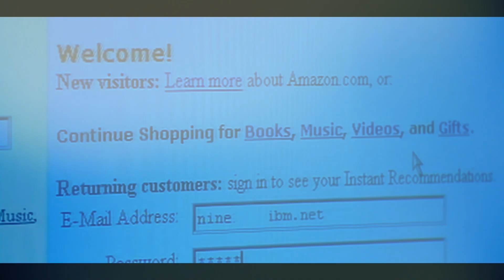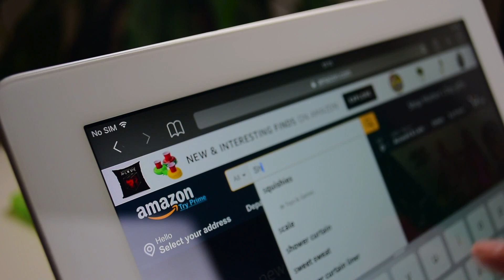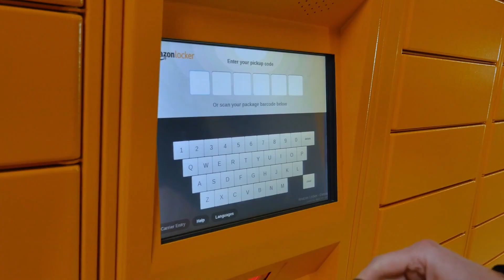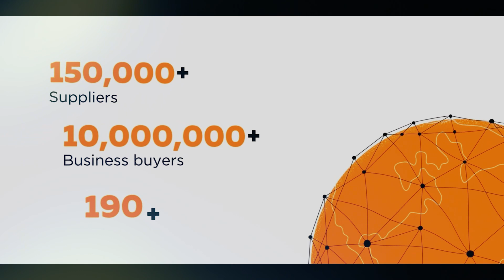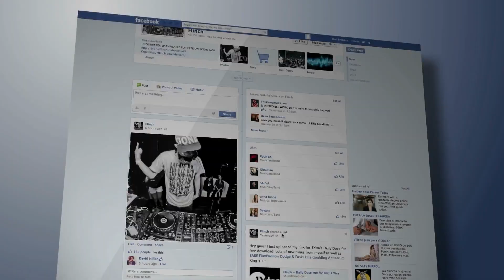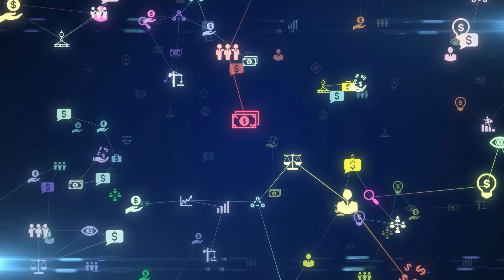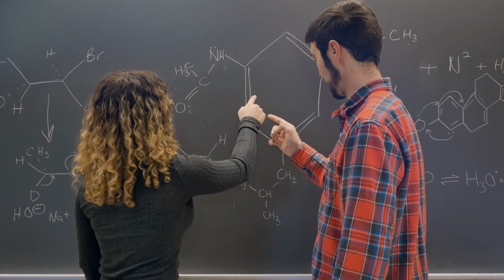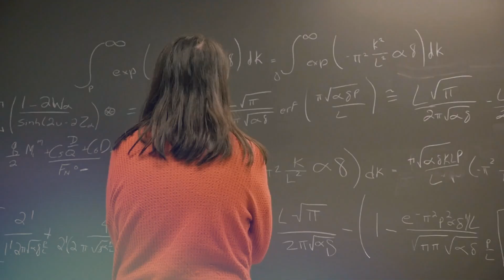The Unspoken Truth About Money: What Only the Rich Understand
Discover 'The Unspoken Truth About Money: What Only the Rich Understand.' In this eye-opening video, we delve into the secrets of wealth creation that the world's most successful self-made entrepreneurs use to amass their fortunes. We debunk common myths about money, challenge conventional wisdom, and reveal the true path to financial freedom.

Drawing inspiration from the likes of Jeff Bezos, Elon Musk, and Jack Ma, we explore how they've not only amassed significant wealth but also revolutionized industries and changed the world in the process. We discuss the importance of creating value, solving problems, and scaling solutions. We also explore the freedom that wealth can provide, allowing you to live life on your own terms.

Whether you're an aspiring entrepreneur, a seasoned business owner, or someone simply interested in understanding wealth creation, this video is a must-watch. You'll walk away with a new perspective on money and actionable insights you can apply to your own journey to wealth.

If you find value in our content and wish to support us further, consider becoming a patron. Your contributions directly help us create more insightful videos.

Together, we can make knowledge accessible. Thanks for being part of our journey!